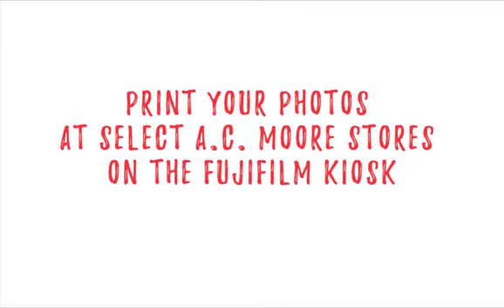DIY Travel Box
Learn how to make your own travel box using supplies from FujiFilm and AcMoore Crafts!